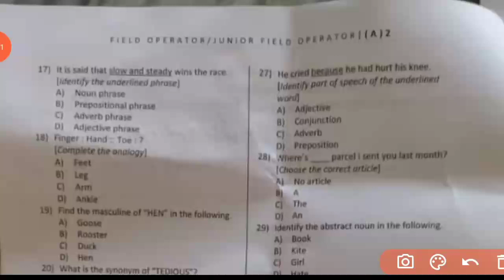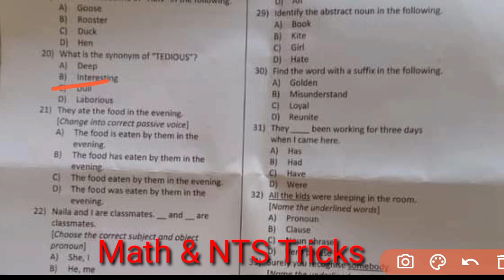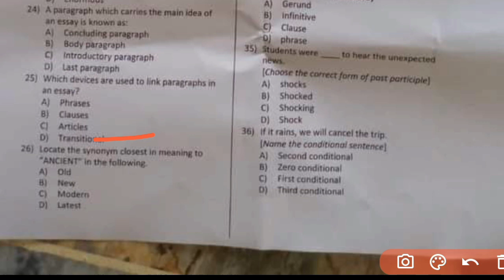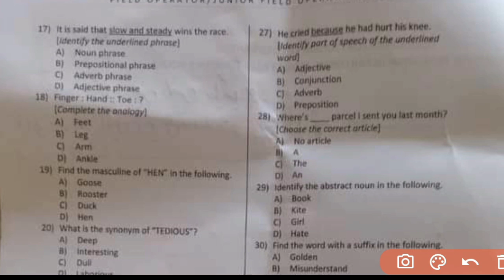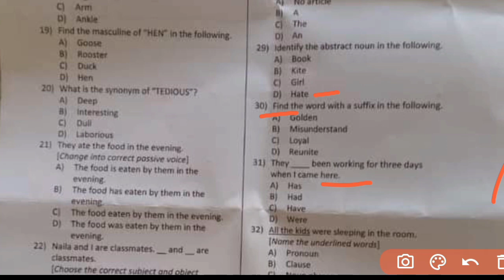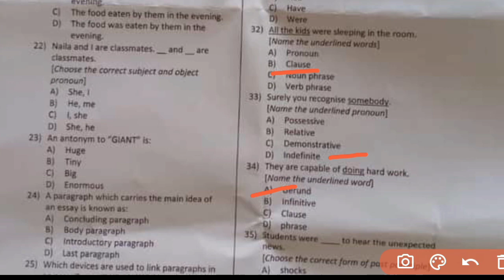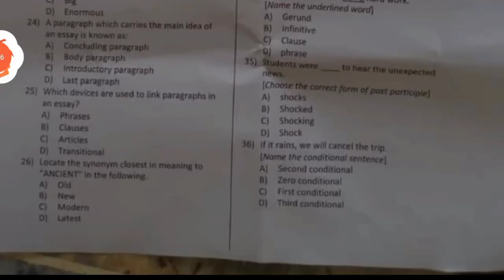Etea Counter Terrorism kpk police Field operator or junior field operator Test held on 21-6-2023 p-2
Etea Field operator or Junior field operator in Counter Terrorism Department kpk police Test held on 21 june 2023 Solve Paper By Math & NTS Tricks part-2